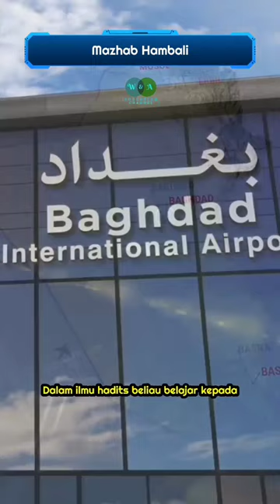Mazhab Hambali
Imam Ahmad bin Hanbal, atau Ahmad bin Muhammad bin Hanbal bin Hilal Asad al-Syaibany al-marwazi lahir pada bulan Rabiul Awal, tahun 164  Hijriah di Baghdad.
Imam Ahmad terkenal sebagai sosok pembelajar. Walaupun sudah dikenal sebagai ulama, beliau terus belajar dan mengembara ke Bashrah, Hijaz, Yaman, dan Kufah.  Imam Ahmad di samping dikenal sebagai ahli hadits, juga dikenal sebagai seorang ahli fiqih.